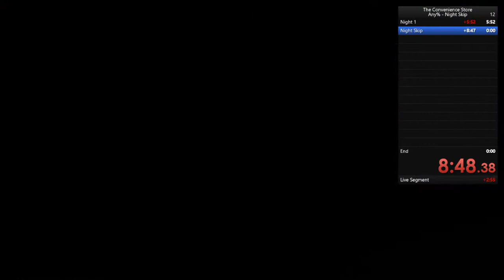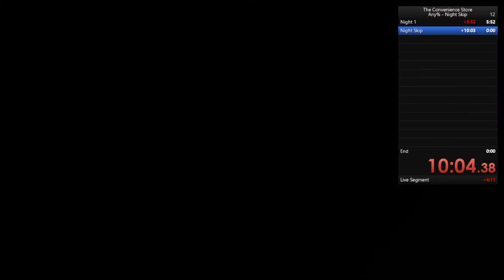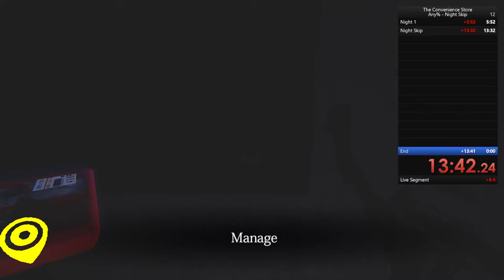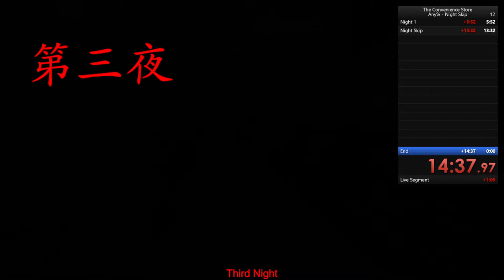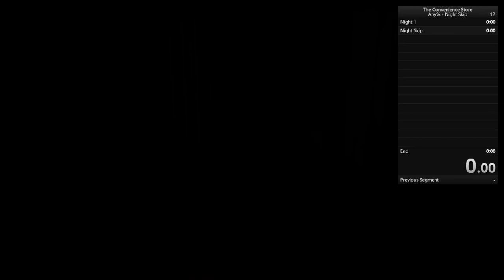The convenience store PB : 15:41.99